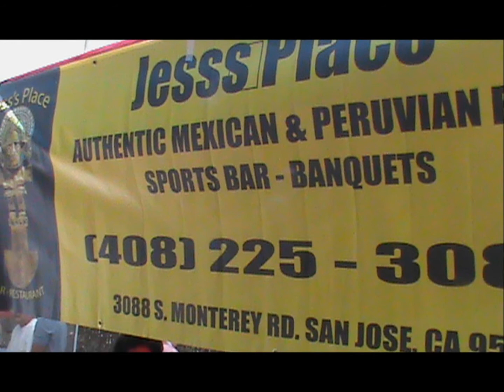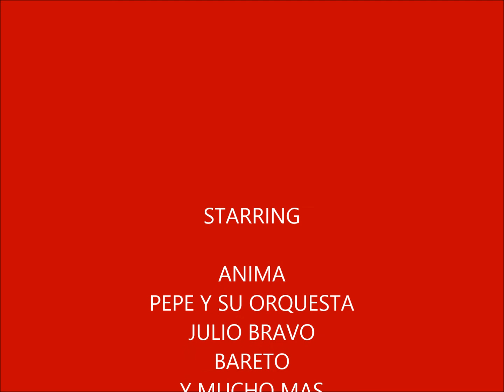Festival peruano July 21, 2013